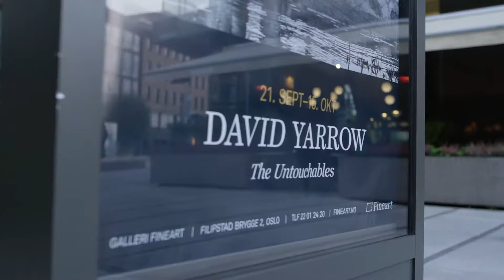David Yarrow // The untouchables 2017 - teaser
Se smakebiter fra utstillingen David Yarrow // The untochables. Utstillingen vises i Galleri Fineart frem til og med 15. oktober 2017